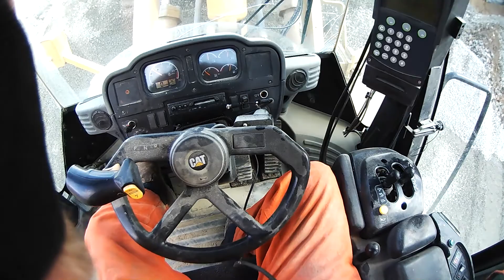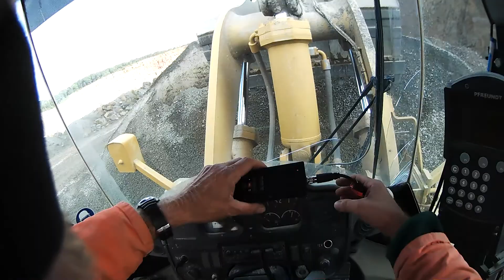steengroeve 001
cat 972